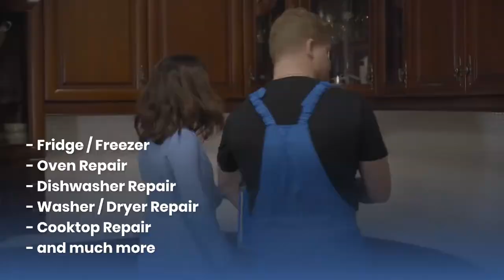Appliance Repair in Abbotsford 2046 | All Brands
Nationwide Appliance Repair is able to repair or service your appliance fast, at affordable prices.

We have technicians located in Abbotsford 2046 that can come out on the same day if you call before 12 p.m.

All our repairs also come with a 3-month service warranty, as well as a 1-year parts warranty to save you money!

NAME: Nationwide Appliance Repairs - Sydney
ADDRESS: 35 Sturt St, Lalor Park, NSW, 2147